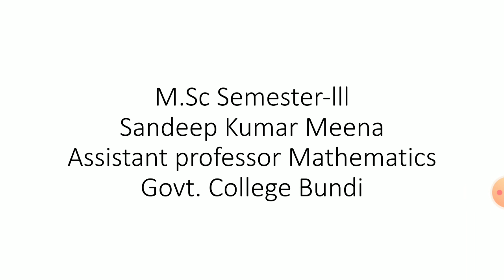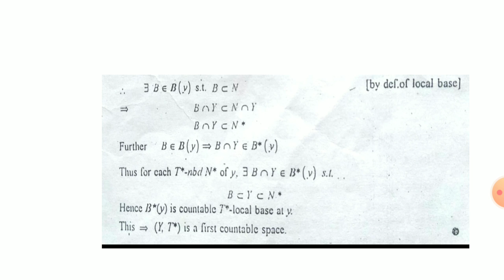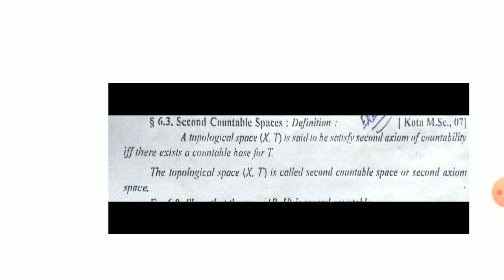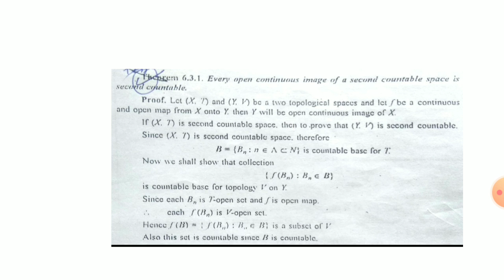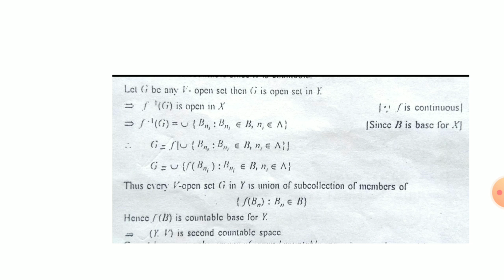M.Sc Semester-lll,Math., Paper-2, Unit-2,Topic-First and Second Countable Space def.and theorem.